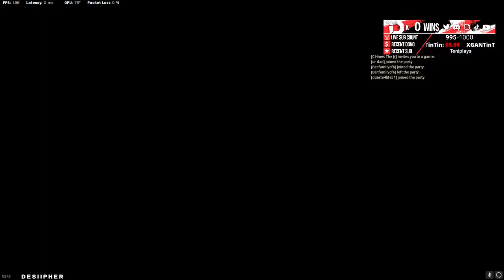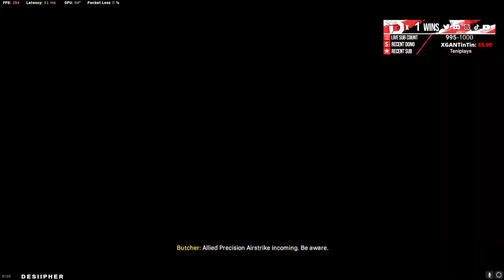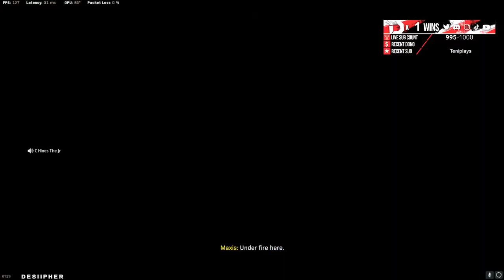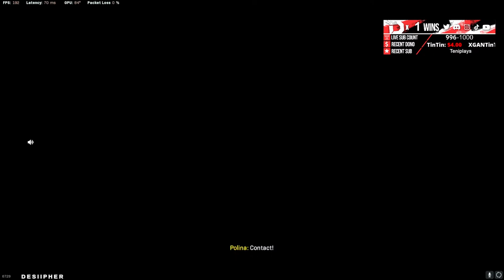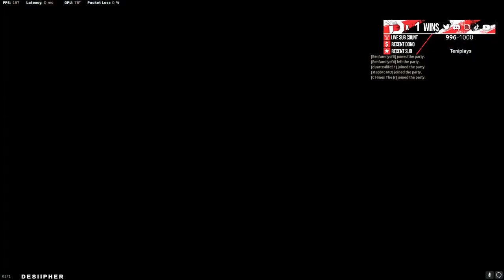🔴LIVE- REBIRTH ISLAND GAMEPLAY SEASON 2 W/ SUBS! | ⭐2.6+ KD & 1,100+ WINS⭐ ICE SKATING ON REBIRTH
🔴I UPLOAD FUNNY GAMEPLAY VIDS AND STREAM LIVE DAILY!🔴
SOME RULES FOR THE STREAM:
-NO RACIST COMMENTS
-NO SPAMMING
-NO TROLLS
-KEEP IT POSITIVE AND BE KIND TO EACHOTHER
IN A RESULT OF ANY OF THESE YOU WILL BE KICKED AND BANNED FOREVER!